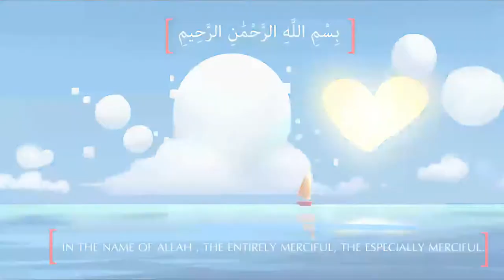Surah Al Maun English Understand & memorize Quraan Project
Website Google Plus
Ilm e Deen Blog Posts